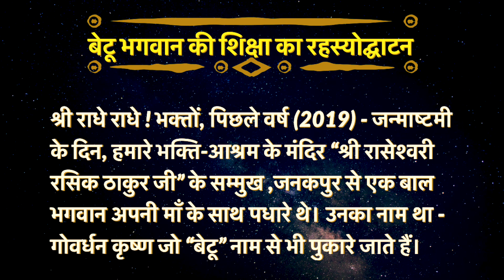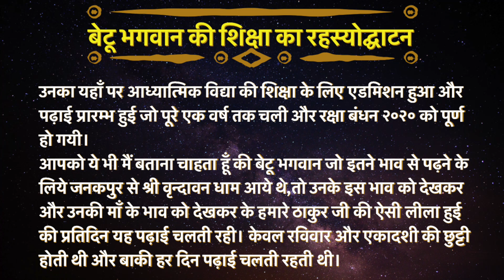समझदार व्यक्ति कौन ? Bal Bhagvan Shiksha : Day 104